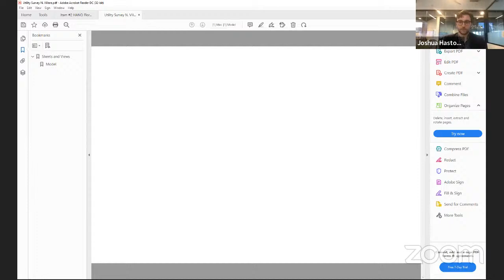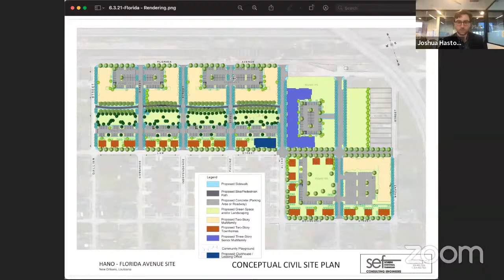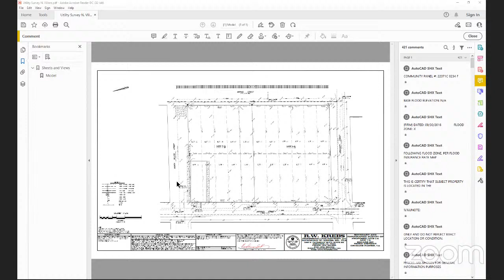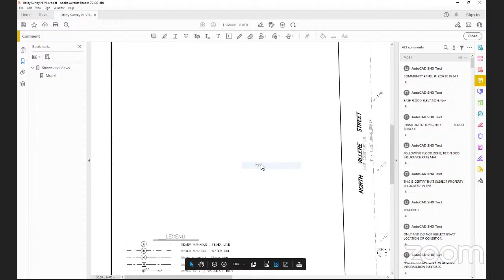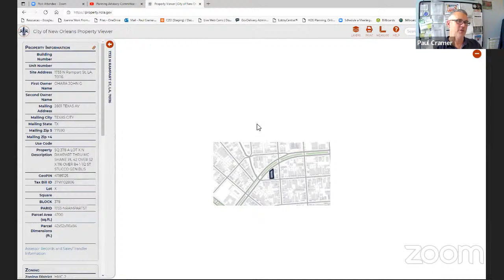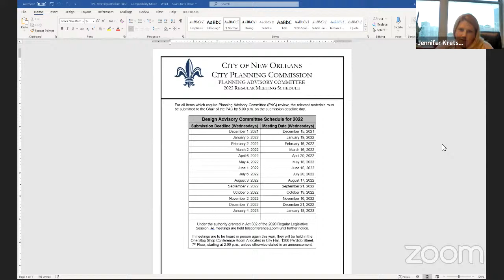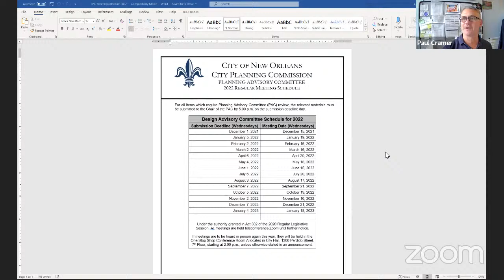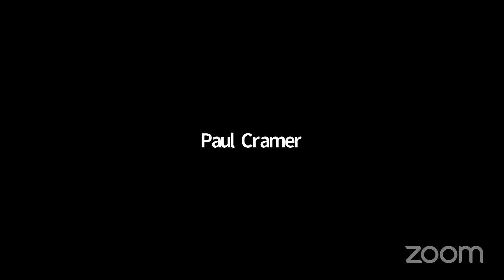Planning Advisory Committee